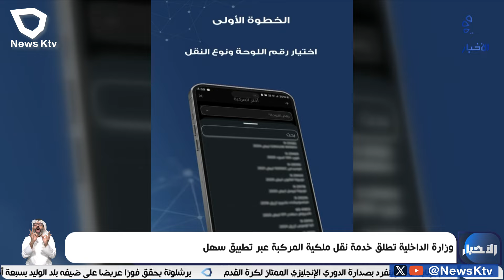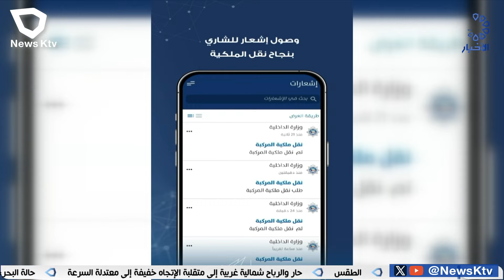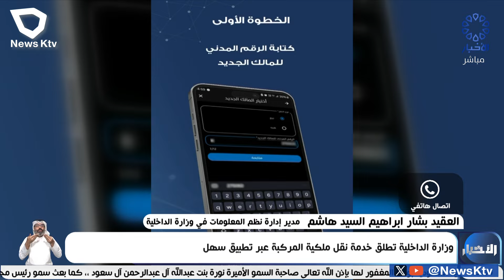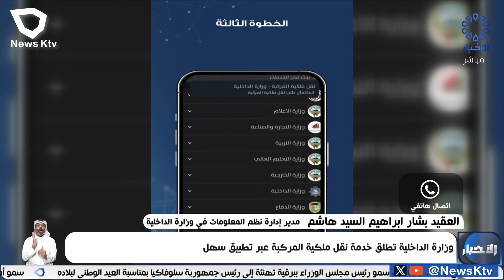وزارة الداخلية تطلق خدمة نقل ملكية المركبة عبر تطبيق سهل